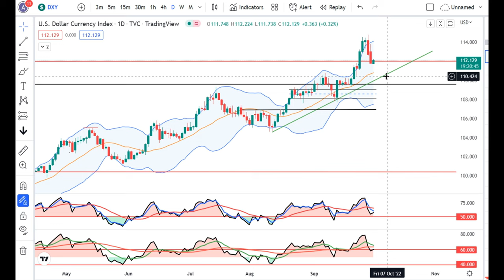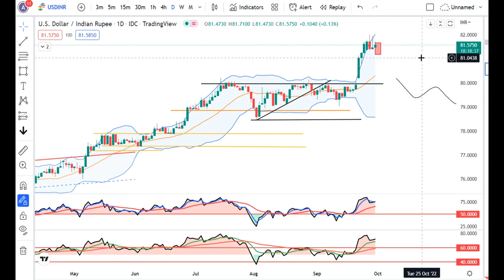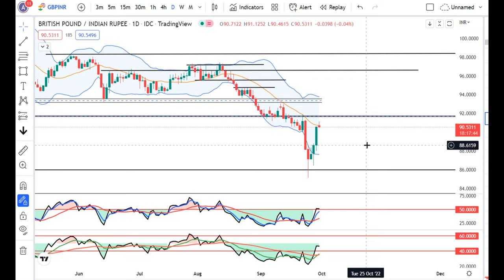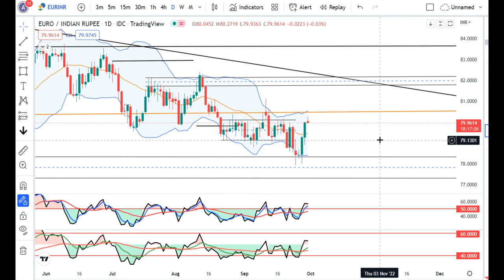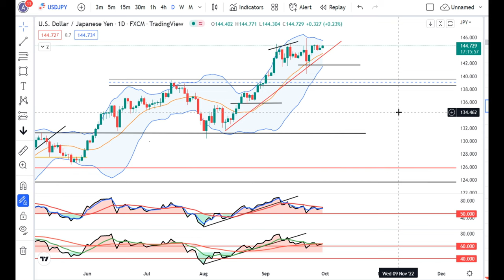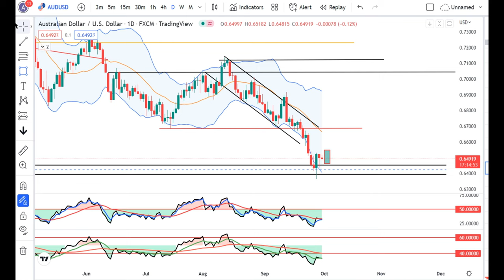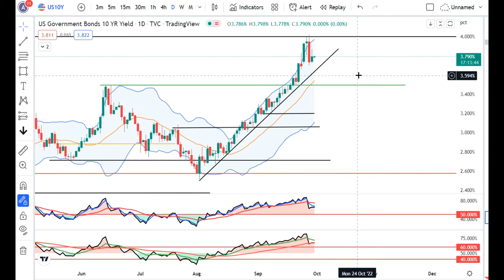RBI Policy in sometime, Pound recovered by Bond purchase, Currency daily analysis 30th Sept